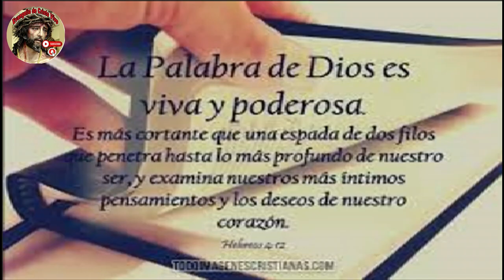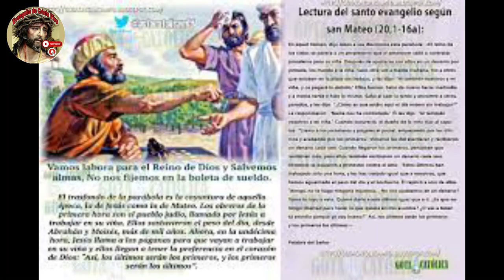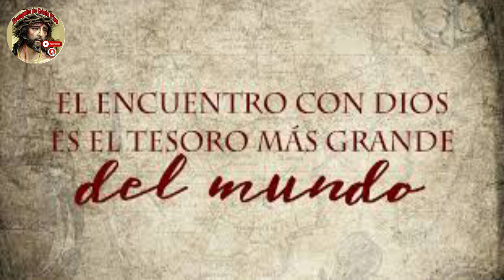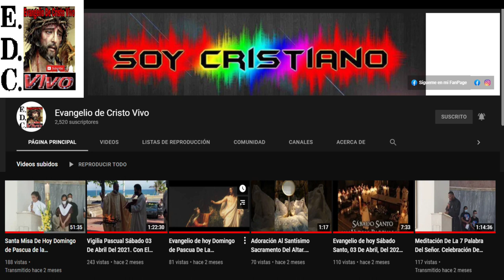Evangelio De hoy Miércoles 23 De Agosto Del #2023 De La 20ª Semana Del Tiempo Ordinario.